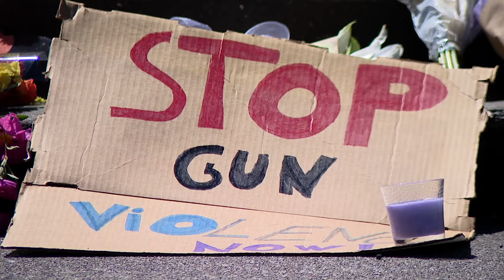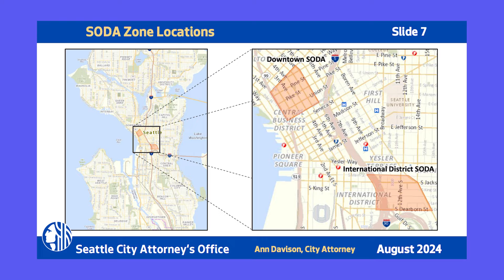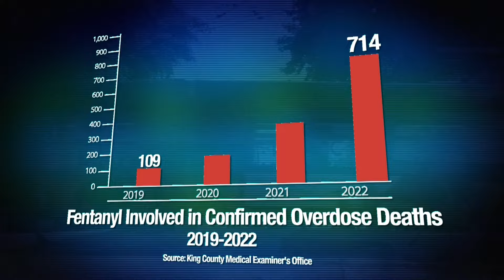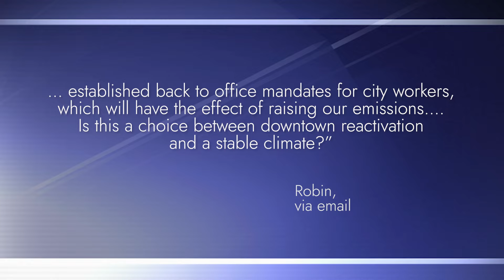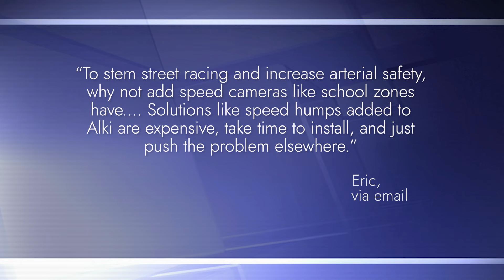Councilmember Strauss discusses budget battle, funding challenges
The Seattle City Council is wrapping up a tense supplemental budget process that grapples with funding for student mental health services, while also attempting to address drug crimes and prostitution using a method the City banned four years ago. Host Brian Callanan discusses these issues, along with the questions you've submitted, with budget chair and District 6 representative, Councilmember Dan Strauss, on this month's episode of Council Edition!